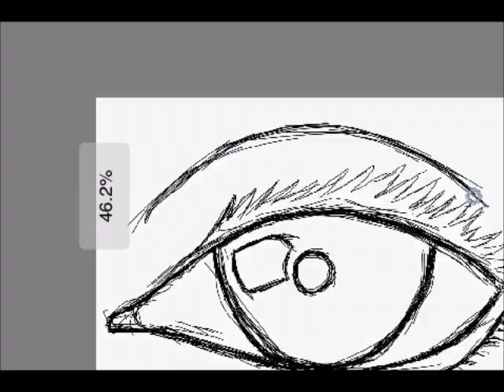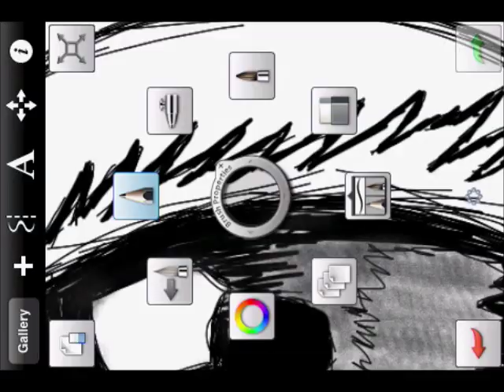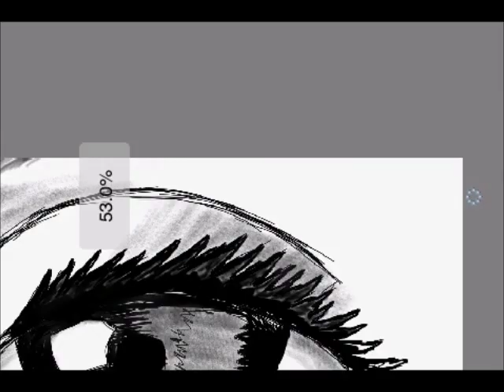How To Draw A REALISTIC EYE on an iPod Touch(Timelaps)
realist eye on an ipod touch speed drawing x16